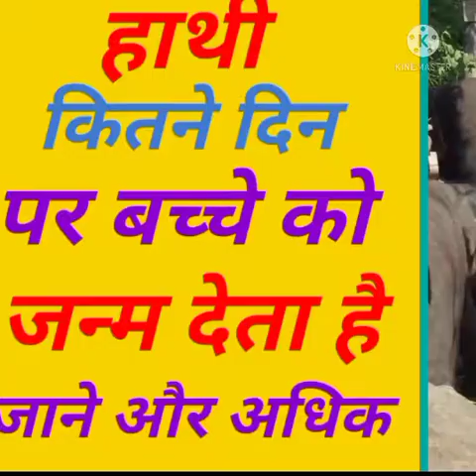हाथी अपने बच्चे को कितने दिन में जन्म देती हैं और भी जानकारी//elephant knowledge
Thanks for_____________________
____________________chandan Kushwaha